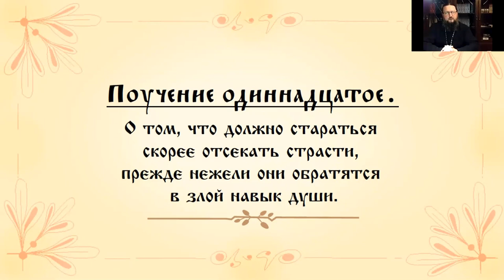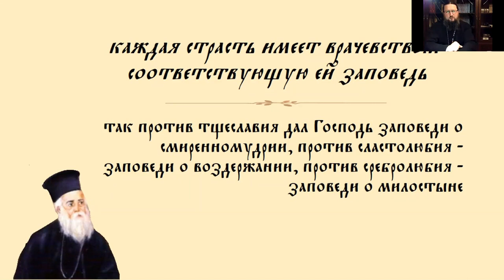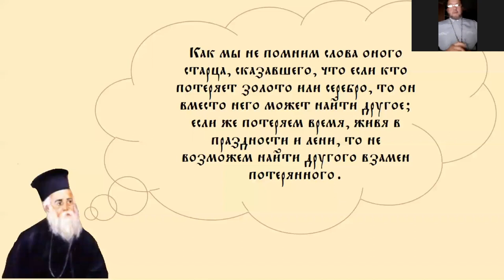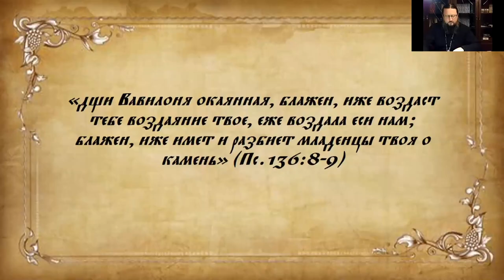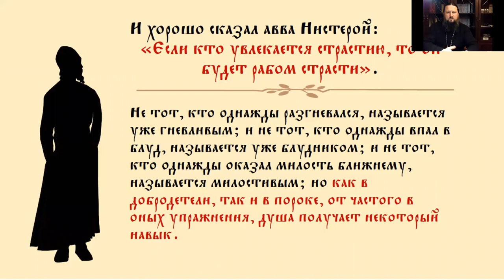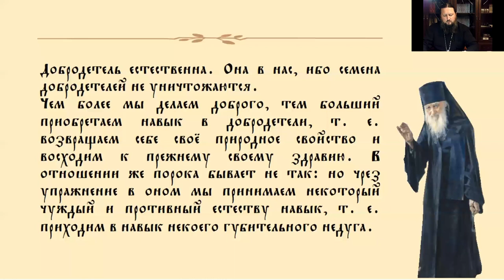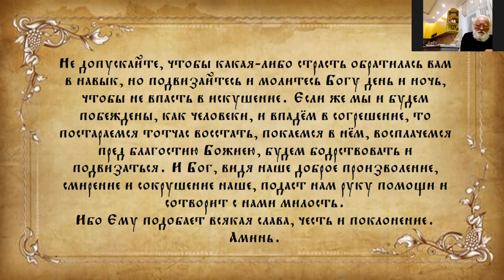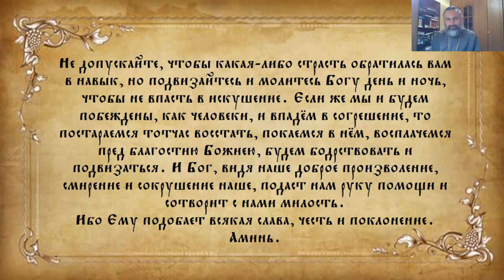Епископ Павел. Тема: Авва Дорофей. Поучение одиннадцатое.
Тема: Авва Дорофей. Поучение одиннадцатое.
Время: ❗ СЕГОДНЯ ❗ 30 сен 20:00 Москва